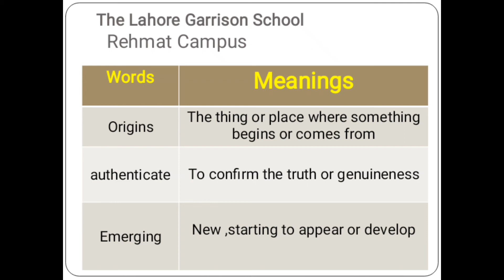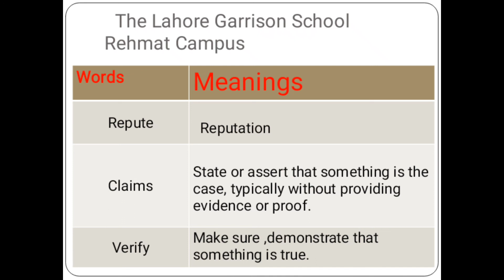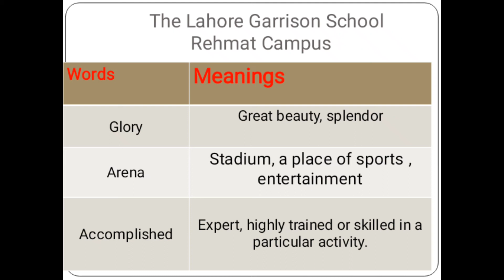Class 6 English Dated 13 09 21